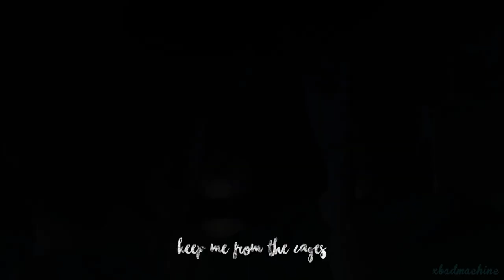Alec Lightwood | East of Eden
✘ Fandom(s): Shadowhunters
✘ Character(s): Alec Lightwood
✘ Coloring: lightningxdisaster (changed)
✘ Program: Sony Vegas Pro 11